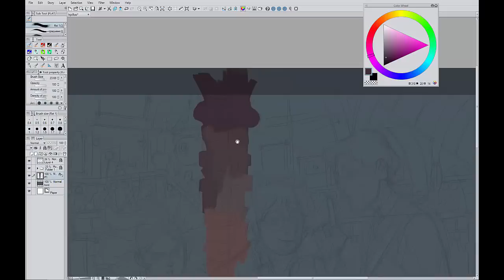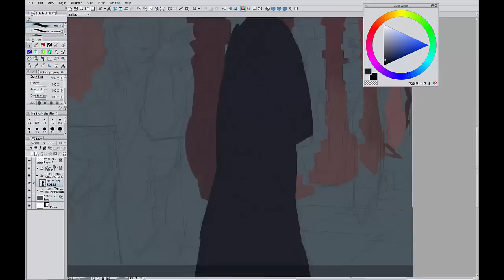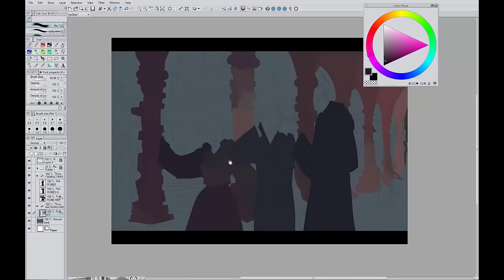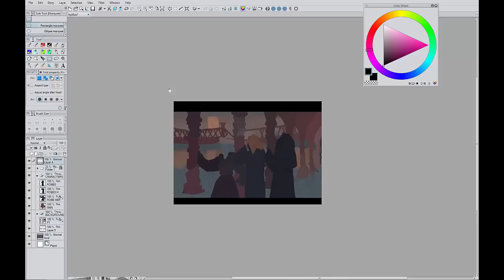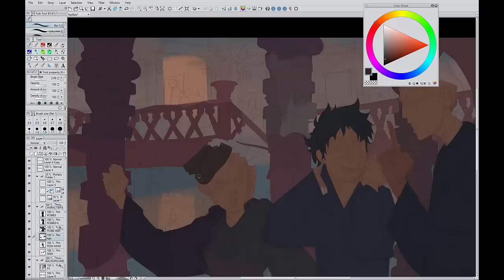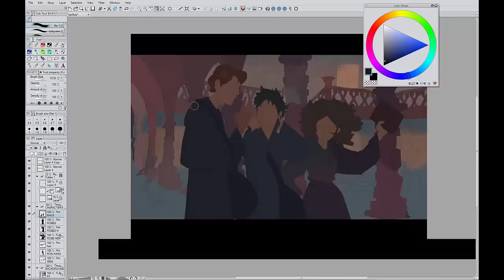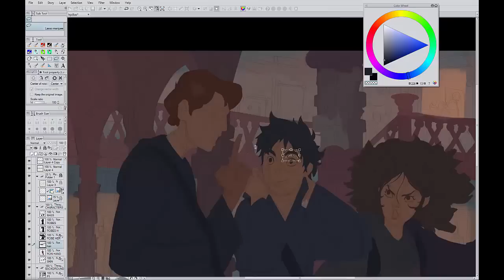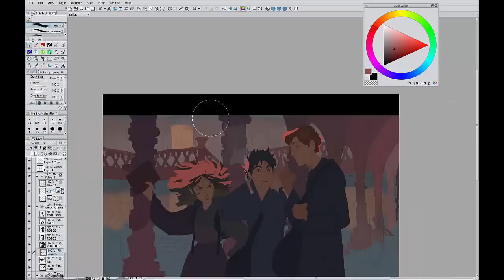Nesskain - Harry Potter Part 2/6